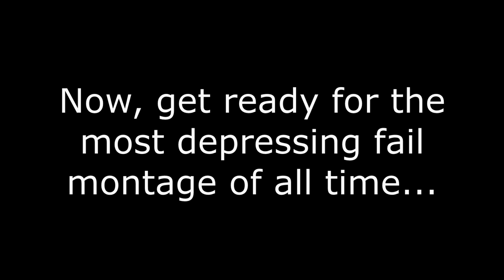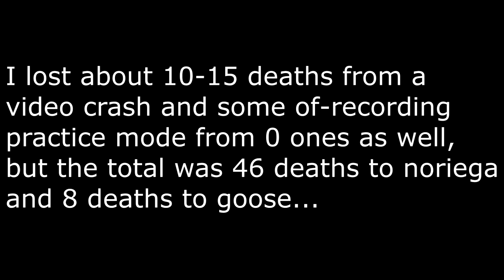5 Hard Demons List Demons in 1 video #23 | Geometry Dash [2.11]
00:00 #??? - Aurora

Level: Aurora by T3mpl4te
ID: 15448515

LET THE BASS KICK

Attempts: 344
Worst Death: 68%
Enjoyment: 8/10
Gameplay: 8/10
Decoration: 8/10

01:22 #??? - Super Of Everything

Level: Super Of Everything by roadbose
ID: 249090

The cubes are a bit challenging but also holy fuck that ending ball is something.

Attempts: 479
Worst Death: 88%
Enjoyment: 6/10
Gameplay: 6.5/10
Decoration: 5/10

03:17 #??? - Beta Drivers

Level: Beta Drivers by RadiationV2
ID: 38816851

Pretty fun level, much much better then ultra drivers and slightly easier imo.

Attempts: 560
Worst Death: 96%
Enjoyment: 7/10
Gameplay: 8.5/10
Decoration: 6.5/10

04:47 #117 - Spacial Rift

Level: Spacial Rift by PerkyPenguiN
ID: 42096240

Commonly agreed to be the most underrated HDL level rn. Will get raised soon to like top 30 at least.

Attempts: 899
Worst Death: 96%
Enjoyment: 4/10
Gameplay: 4/10
Decoration: 6/10

07:35 #115 - Popcorn

Level: Popcorn by jaffytaffy, DesTicY, ChaSe, Superopi, Noriega, goose
ID: 28418019

The fail montage should explain any questions y'all might have. Balancing is important on a level, you know?

Attempts: 925
Worst Death: 90% x6
Enjoyment: 6/10
Gameplay: 8/10
Decoration: 8/10